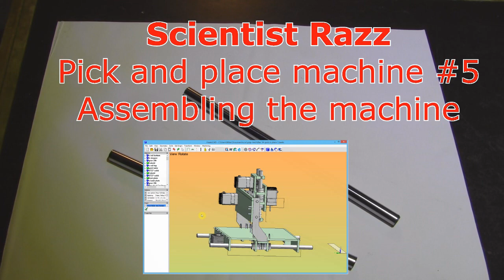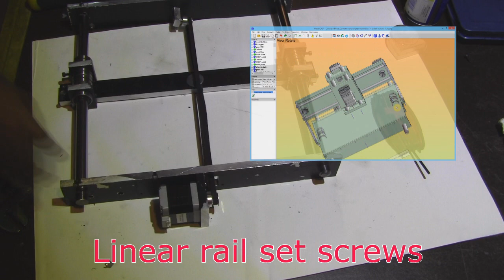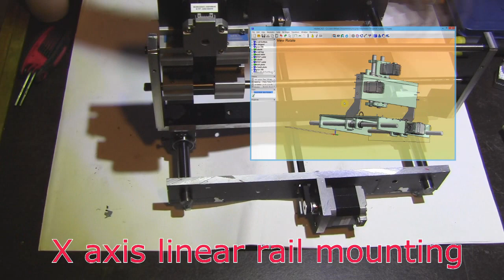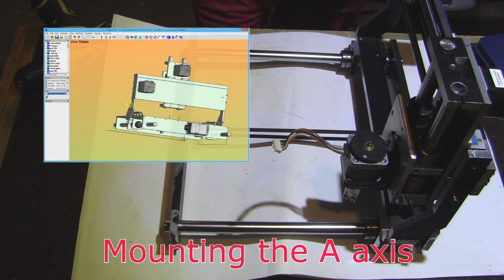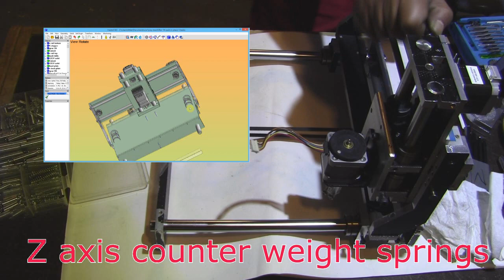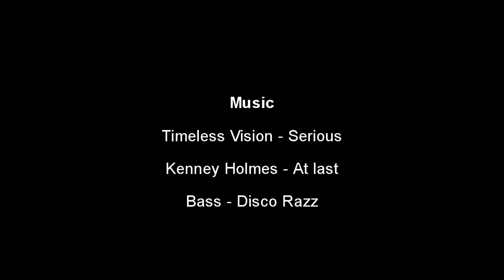Homemade CNC Pick and Place Machine X2 CNC #5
In this fifth video of the series, the CNC Pick and Place Machine assembly is completed and a operational test is performed.